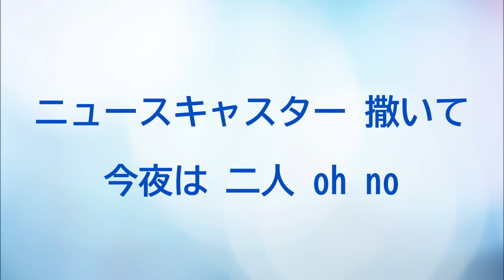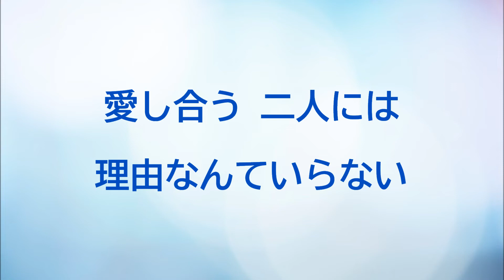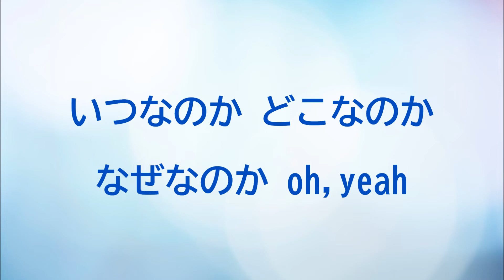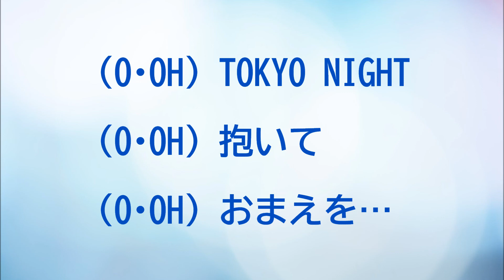『東京ナイト』／矢沢永吉を歌う_185 by 自然の恵みに日々感謝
1986年発売のアルバム「東京ナイト」の1曲目『東京ナイト』を歌いました。
作詞：西岡恭蔵・作曲：矢沢永吉